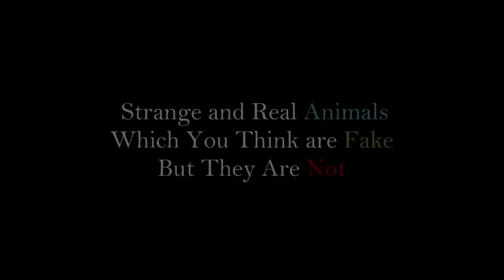List of Animals Which Exist But are Hard to Believe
Here are some animals which you think are fake but they are actually real and are present in this world.These animals are very rare and mostly unseen by majority of people. Some of these animals are endangered species which might get extinct if not rescued in future.

1-Glaucus Atlanticus
2-Gobi Jerboa
3-Goblin Shark
4-Indian Purple Frog
5-Irrawaddy Dolphin
6-Japansese Spider Crab
7-Lamprey
8-Lowland Streaked Tenrec
9-Mantis Shrimp
10-Naked Mole Rat
11-Narwhal
12-Okapi
13-Patagonian Mara
14-Penis Snake
15-Pink Fairy Armadillo
16-Red-Lipped Bat Fish
17-See Pig
18-Shoebill
19-Star Nosed Mole
20-Sunda Calugo
21-Superb Bird
22-The Babirusa
23-The Blue Parrot Fish